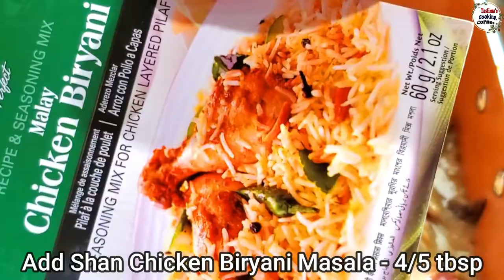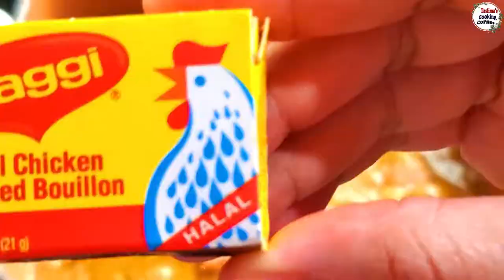Parda Biryani Recipe || Chicken Biryani || আরব দেশের জনপ্রিয় একটি রেসিপি - পর্দা বিরিয়ানি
Hi Everyone! This is an awesome, easy, and delicious Awesome Mouth Watering Parda Biryani Recipe || Chicken Biryani || আরব দেশের জনপ্রিয় একটি রেসিপি - পর্দা বিরিয়ানি  It's perfect! Truly hope you'll enjoy it!

Thanks greatly! 😊

Ingredients:

Biryani :
Oil half 1 cup
Shahi jeera 1 pinch
MACE SPICE - Javetri ( 2 pieces)
Star anise (1 pieces )
Dry Red chili (2 pieces)
Black pepper ( 11-13 pieces )
Kabab Chini / Cubeba Java pepper (12-13 pieces)
Cardamoms ( 4-5 pieces )
Clove ( 5-6 pieces )
Cook until golden brown
Bay leaves (3 pieces )
1 kg chicken

( Fried onion half cup
(Blend all ingredients into paste)
 All ingredients paste - 3 tbsp )

Taste to Salt
Add Shan Chicken Biryani Masala - 4/5 tbsp
Lemon juice ( 1/2 tbsp )
Tomato -1
Tomato sauce - 2/3 tbsp
Yogurt - 5 tbsp
( Homemade Cumin powder and

Turmeric powder half tbsp
Coriander powder half tbsp
Red chili powder half tbsp
Green chili - 3/4
Coriander leaf ( 3-4 tbsp)
Dried Plums ( 3-4 piece )
Cook for 7-8 mins medium heat
Lemon juice ( 1 and a half tbsp )

Cook for 5 mins high heat
Garam Masala powder - 1 pinch )
Boiled water - 3 cup
Coriander leaf ( 2 tbsp)
Fried onion ( 2 tbsp )
Turn off the stove

Parda :
Warm water - 2 tbsp
Yeast 1 and a half tbsp
Water ¾ cup as needed
Rest 40 mins
Layer :
Coriander leaf - 1 tbsp
Fried onion - 1 tbsp
Almond - 1tbsp
Biryani - 2 tbsp
3 - Layer
Egg -1
Sesame seeds half tbsp
Bake for ( 350°F 40-50 mins )
Ready to Enjoy!